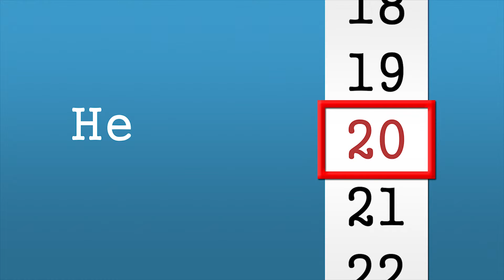Services company AD